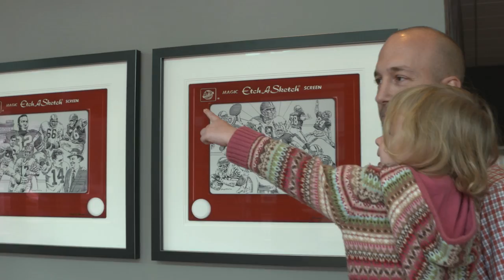GV Art and Design Browns Mural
George Vlosich III from GV Art and Design unveils his new Browns mural inside the Cleveland Club at First Energy Stadium.